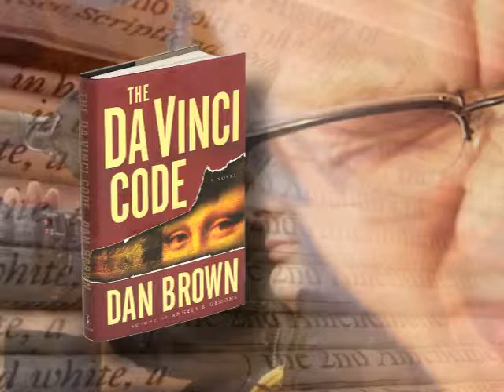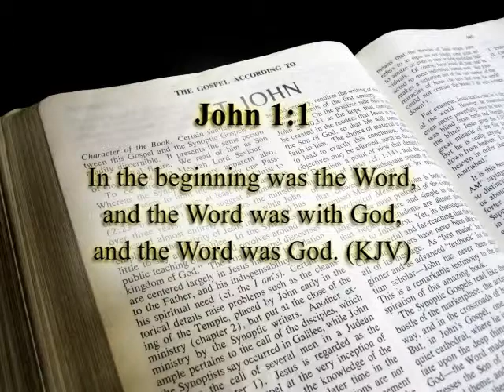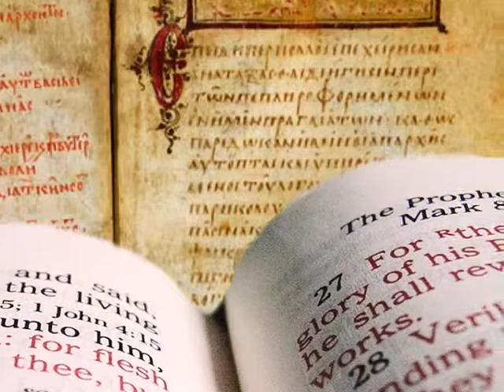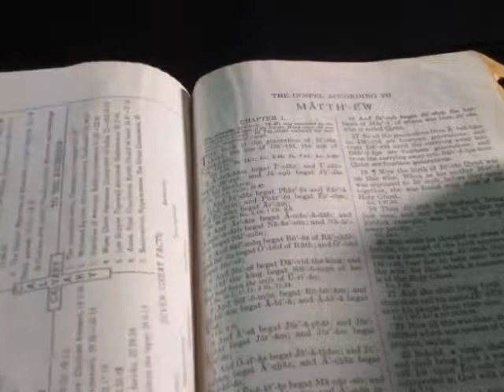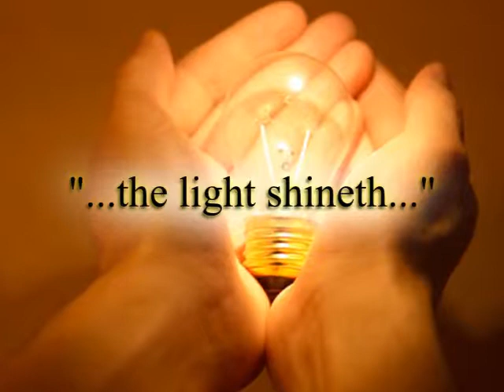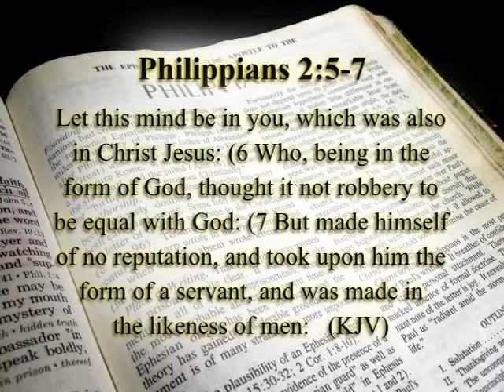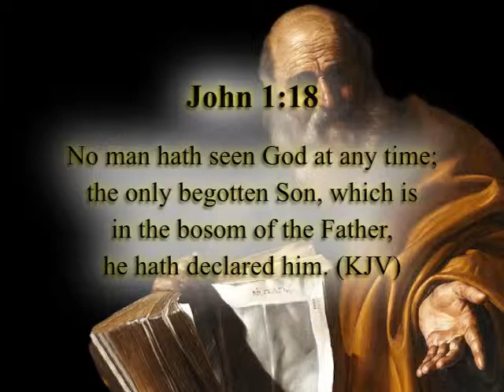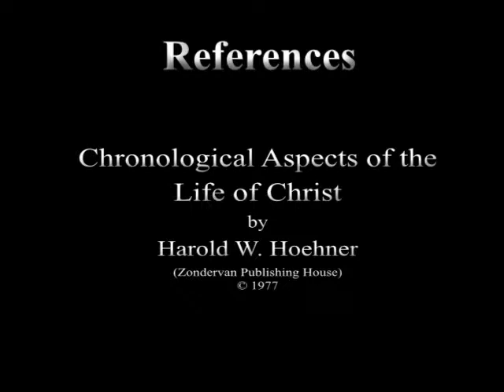Harmony of the Gospels 1 - Eternal Christ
Harmony of the Gospels is an eighteen episode walk through the life and ministry of Jesus Christ.